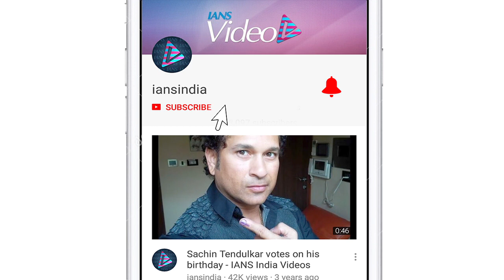Anurag Kashyap and daughter Aaliyah's dance videos go viral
Filmmaker Anurag Kashyap has been exploring his dancing skills lately, going by a couple of new videos he had posted on TikTok.